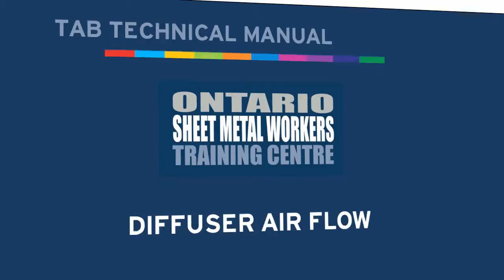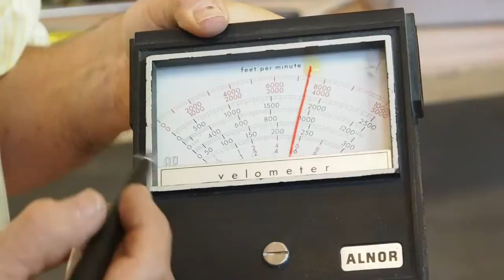Diffuser Air Flow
Bob Blanchard of the Ontario Sheet Metal Workers Training Centre guides you through how to measure diffuser air flow.

This video is part of TAB Technical Manual Training Course for sheet metal workers who want to develop technical HVAC skills. Produced by the Ontario Sheet Metal Workers Training Centre